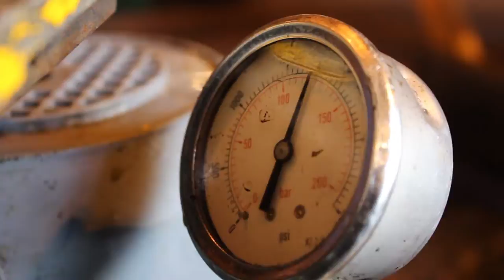Thompstone's Cider apple pressing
The Cider Master and co. pressing apples for the last time at Thompstone's Cider's current base on Dartmoor.